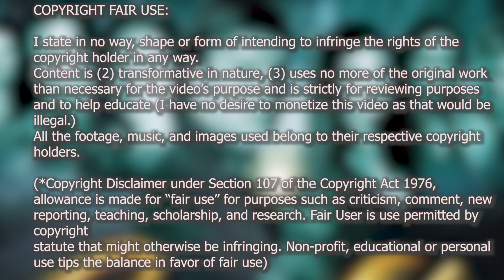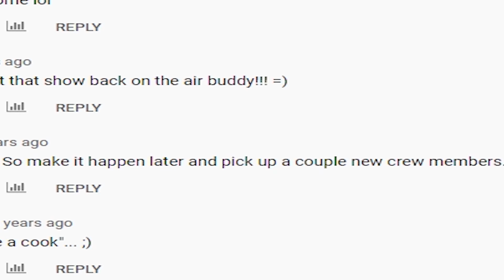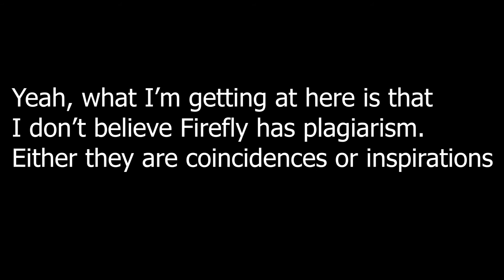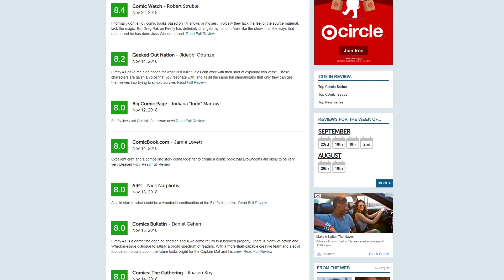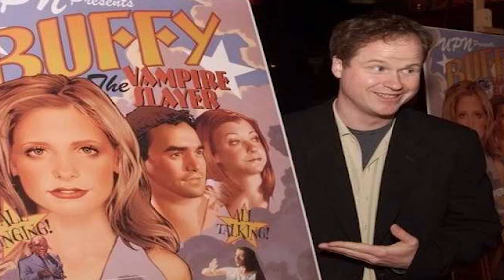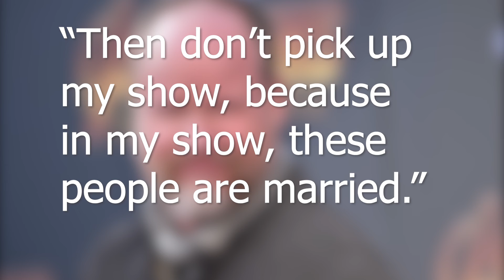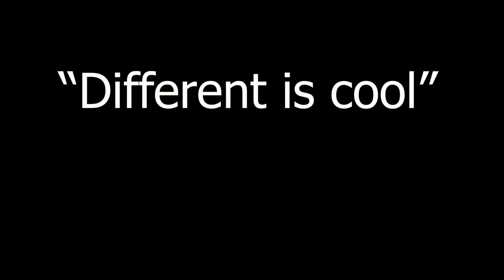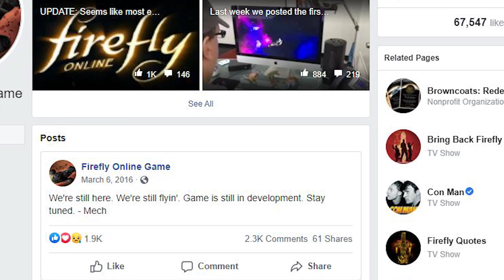The Real Reason Why Firefly Got Canceled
Sorry about the late upload, I was busy with school. I'm working on scheduling things more efficiently, so hopefully
the next video I make will come out by next week.

Is Firefly my favorite show? Well, it's one of my favorite shows. I just named the video that way for views haha.

I also used the OST from Firefly, including the intro song, and the violin song towards the end was Inara's theme

Time codes:
My intro to Firefly 0:00
What is Firefly? 03:38
Why I like Firefly so much 07:30
How Firefly failed 11:28
Why I still come back to Firefly 17:28
Final Thoughts 23:43